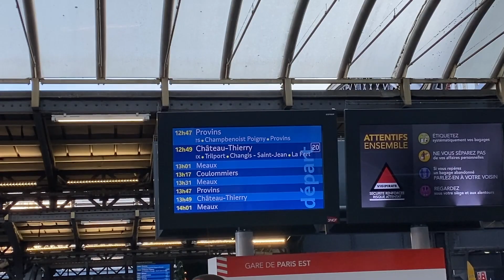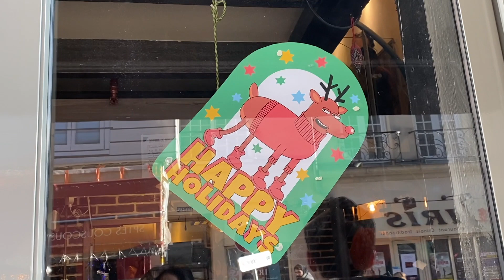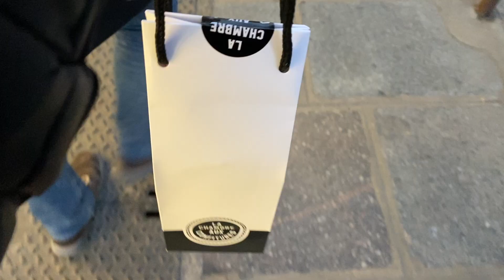last week in paris ❄️ reflections & goodbyes after a semester abroad + some film photos 📸 | p. 10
hi everyone!! merry christmas 🎄🎄!! whether you celebrate or not, i hope your weekend is relaxing and filled with some good food & company :) i can't believe we're already almost at the end of 2022, but i got back home to austin around a week ago and have been fully enjoying being a potato. this week's vid is from the last, very hectic week of my study abroad semester in paris- saying goodbye to friends and favorite places, and sort of reflecting on how special this experience has been. i'm sure i'll talk about it again in a end-of-the-year vid, but i'm so grateful to have been able to share this whole journey with you all 💓 sending love this holiday season! xx